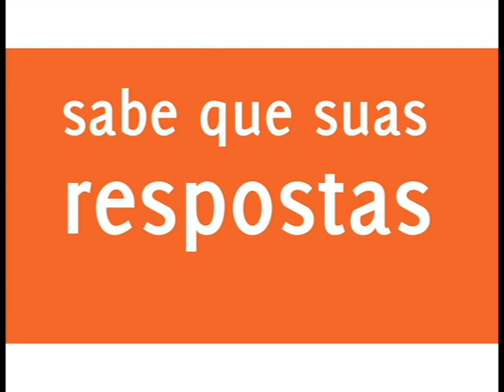VT 3ª PROFITECS - UFSM